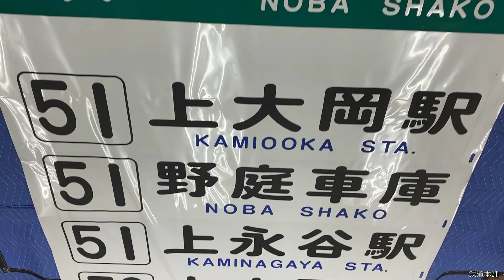3-39■方向幕 バス 横浜市交通局 港南台駅 洋光台駅 野庭車庫 東戸塚駅 芹ヶ谷 平戸 保土ヶ谷駅東口 他